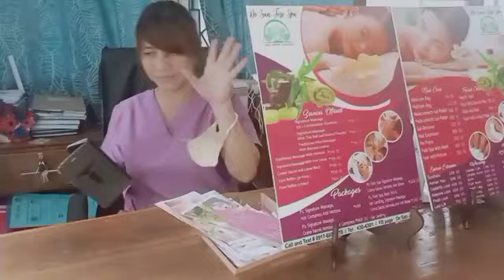First time ko magpa diamond peel grabe ang ganda lakas maka glass skin | Facial With Diamond Peel